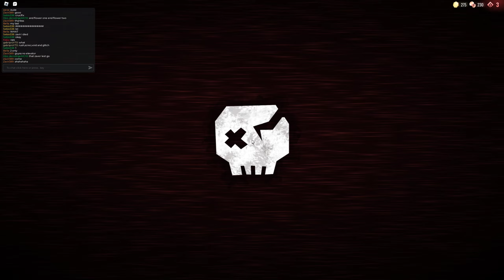Roblox Doors 1-100 -- 12/12 Maximum Overdrive